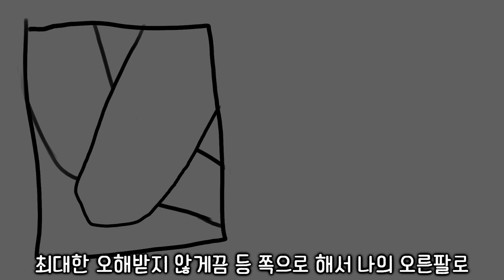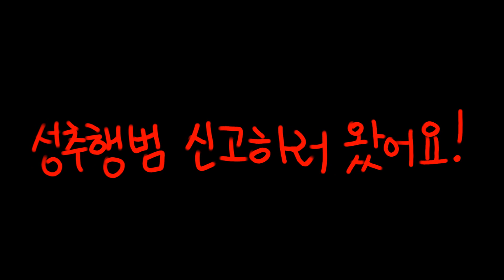남자라는 이유로 당한거 같습니다 [사이다썰]